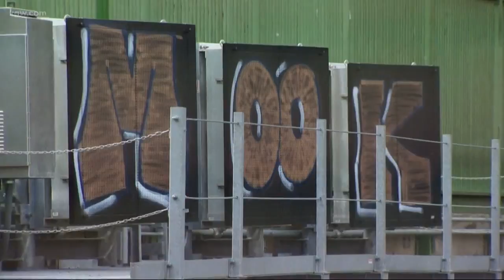Police arrest alleged serial tagger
A man accused of graffiti tagging was arrested.